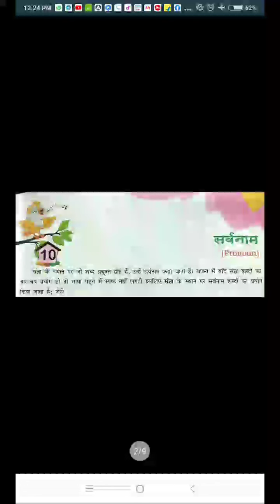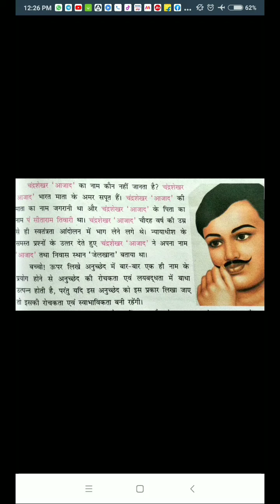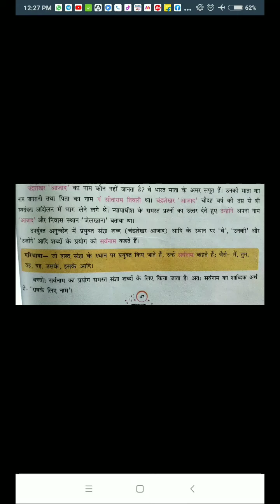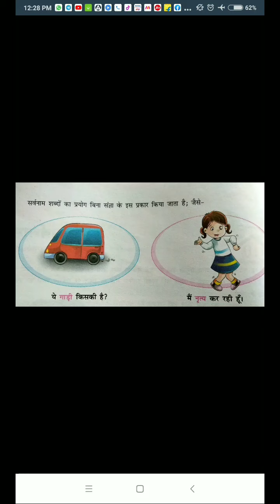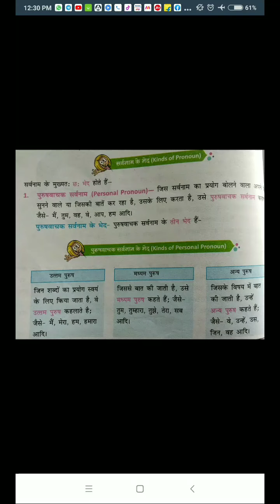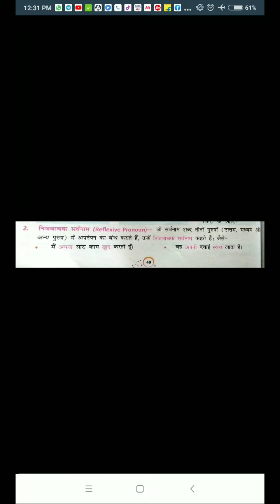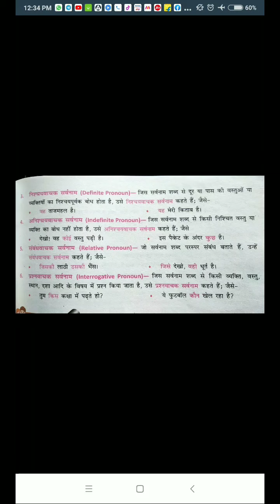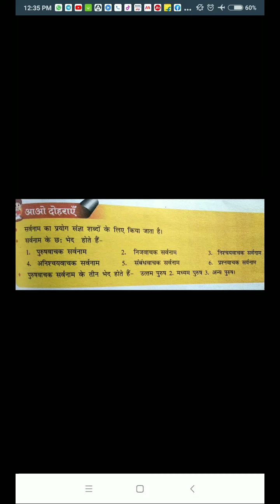CLASS 5 HINDI GRAMMAR CH 10